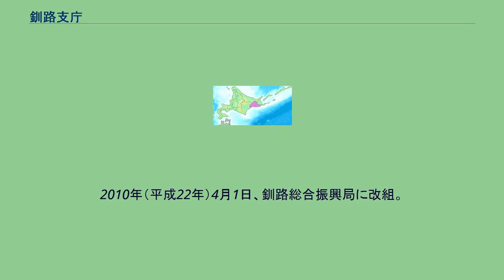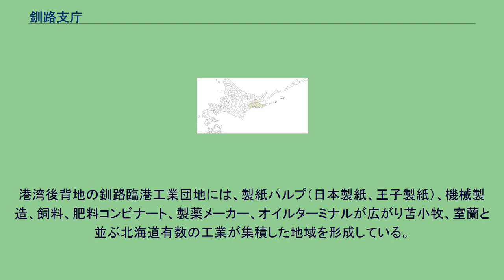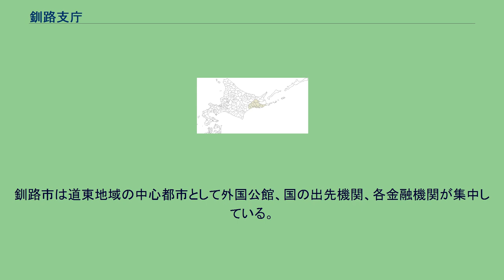釧路支庁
日本 」 北海道 」 釧路支庁（現・釧路総合振興局） 釧路支庁（くしろしちょう）は、かつて北海道に存在した支庁のひとつ。
支庁名は釧路国に由来する。
1市・6町・1村を所管していた。
支庁所在地は釧路市。
2010年（平成22年）4月1日、釧路総合振興局に改組。
道内における釧路支庁の位置 北海道東部、太平洋側に位置。
北部は山岳地帯、南部は釧路湿原などの湿原・平野が広がり、太平洋に接する。
気候は夏季は霧（じり）が発生する影響もあり、気温が上がりにくい。
冬季は比較的降雪量も少なく、晴天が多い。
以下は、釧路市を中心市とする都市雇用圏（10% 通勤圏、中心都市の DID 人口が1万人以上）の変遷である。
釧路支庁の自治体 1,7,10. 釧路市 / 2. 釧路町 / 3. 厚岸町 / 4. 浜中町 / 5. 標茶町 / 6. 弟子屈町 / 8. 鶴居村 / 9. 白糠町 全域が釧路国の領域に属する。
中心となる釧路市は、北海道有数の大規模港である国際バルク戦略港湾釧路港を有し、東北海道の国際物流拠点として国際コンテナ定期航路（釜山、青島、天津等）が開かれている。
港湾後背地の釧路臨港工業団地には、製紙パルプ（日本製紙、王子製紙）、機械製造、飼料、肥料コンビナート、製薬メーカー、オイルターミナルが広がり苫小牧、室蘭と並ぶ北海道有数の工業が集積した地域を形成している。
道東地域は物流の9割を釧路港に依存している。
釧路市は道東地域の中心都市として外国公館、国の出先機関、各金融機関が集中している。
また国際会議観光都市として国際会議場、ホテルが集積し道東最大の商工業都市である。
釧路市、白糠町の全域が国構造改革特区の釧路・白糠次世代エネルギー特区に指定され、次世代エネルギー（ジメチルエーテル）研究開発の実績も築いていた。